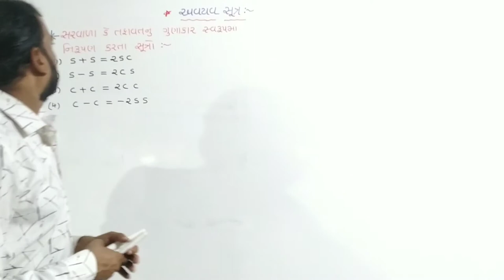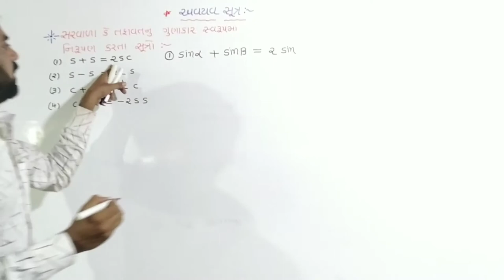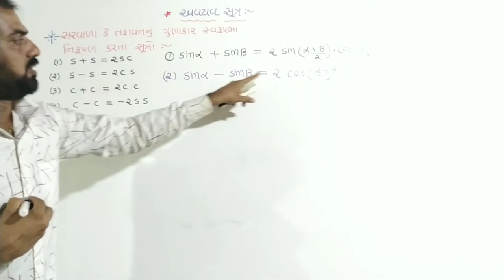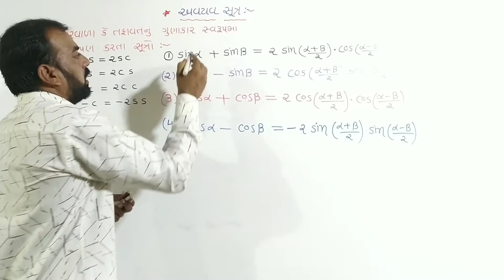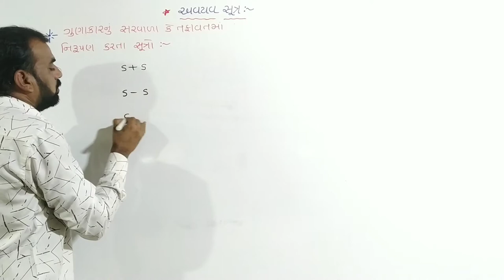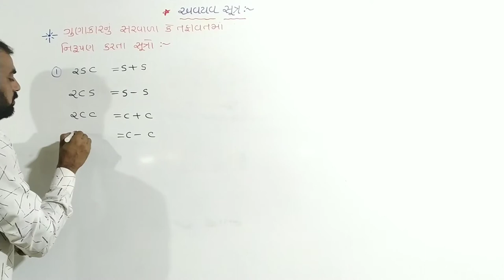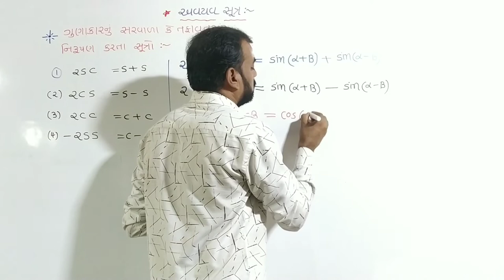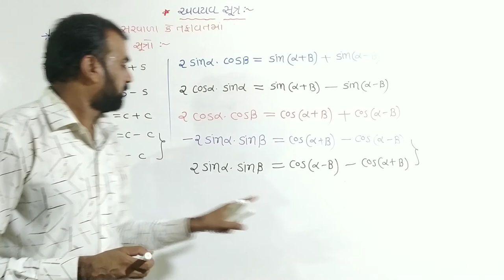std 11 science maths, dhoran 11 science maths, ત્રિકોણમિતીય વિધેય ના સરવાળા કે તફાવતનું ગુણાકારમાં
ધોરણ 11 સાયન્સ, એ અને બી ગ્રુપ માટે ઉપયોગી ત્રિકોણમિતીય વિધેય ના સરવાળા કે તફાવતનું ગુણાકારમાં નિરૂપણ. આ સૂત્ર ફિઝિક્સ કેમેસ્ટ્રી અને ગણિત ના દાખલા ગણવા માટે ખૂબ જ ઉપયોગી છે